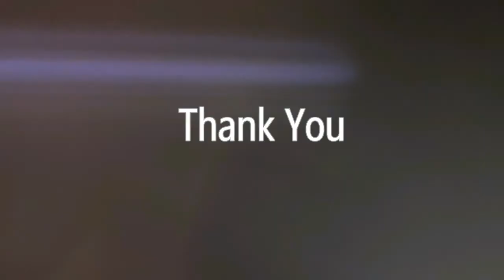Migili Poina Idly Tho Evening Snack // Fried Idly // Bhanu's Telugu Channel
Sun Day Evening Vlog // Gonggura Mutton Curry// Bhanu's Telugu Channel

Flipkart Online Shopping Haul // Flipkart Kurti Haul In Telugu // Bhanu's Telugu Channel

KOTI Street Shopping Haul //Bhanu's Telugu Channel

My Morning Routine In Home // Bhanu's Telugu Channel

Good Vibes Face Serum Review & Demo // BHANU'S TELUGU CHANNEL

 Take Care

 Much LOVE
Bhanu